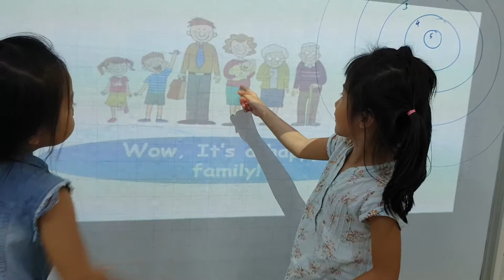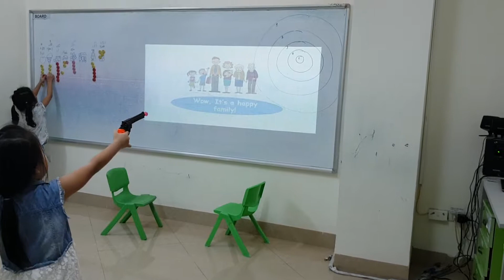Gun game - Yến, Ngân Ý - Master12 - Ms Jenny - Tomokid